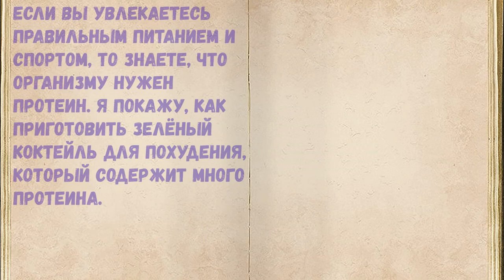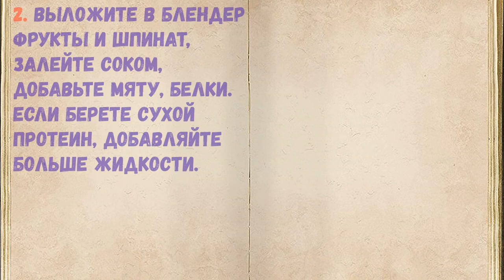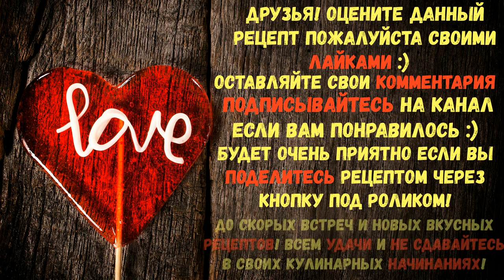Зелёный Коктейль Для Похудения / Книга Рецептов / Bon Appetit